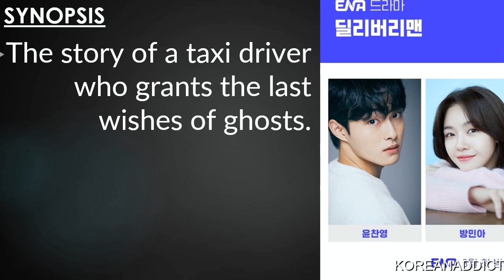DELIVERY MAN | YOON CHAN YOUNG AND BANG MIN AH UPCOMING KDRAMA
all pictures credit to owner:
ENA

Backsound: NEFFEX – PLAY DEAD